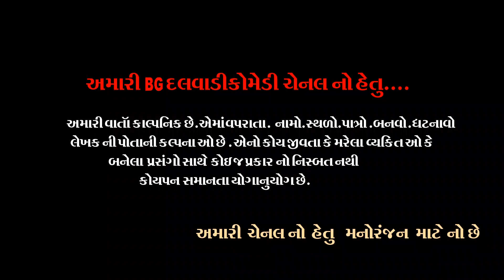ટીહલા નું કર્યું છોકરી એ સીટીંગ ભાગ - 2 | Tihlo bhabha comedy | BG Dalwady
BG Dalwadi

tihlo bhabha comedy | BG Dalwady

ટીહલા ની ડગળી છટકી | Tihala Ni Dagali Chataki |
tihlo bhabha comedy| BG dalwadi

ભાભા સેટીંગ કરવું છે કે બકાલુ લેવું સે | Tihlo Bhabha nu Setinga |

Starring :-pakaji Thakor, Nanaji Thakor
 Tihala Bhabha , Bansi Bhagata
Rosani Patela

Camera man :-Navneet Jambukiya
Lyrics:- Bharat jambukiya
Director :-Bharat jambukiya , Bhupat Hadiyal Photography :Navneet jambukiyq
LOKESHAN :-BOTAD
Editing :-Bharat jambukiya
Copyright : BG Dalwadi Comedy
-: BG Dalwadi Comedy:-

tihlo bhabha